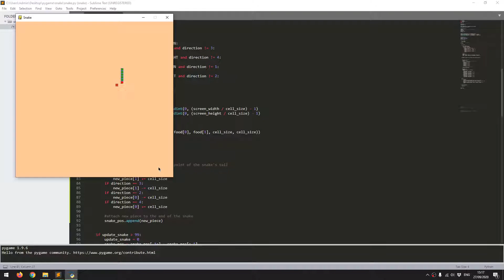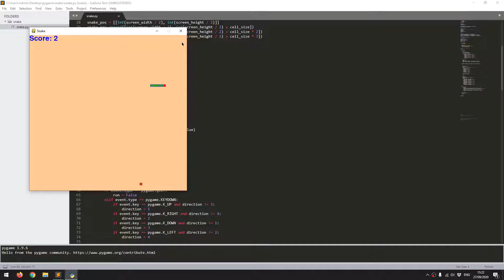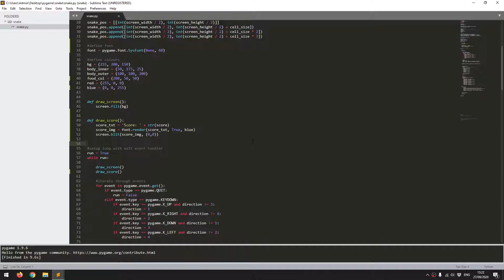Lập trình cơ bản | Pygame cơ bản cho người mới bắt đầu trong Python | Game rắn săn mồi | Phần 2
**Code trong video:

Các bạn có thể mở Sub trong phần phụ đề nhé!
Video giới thiệu về thiết lập ban đầu và tạo khung cơ bản cho trò chơi.

Những video code game cho các bạn tự học tại nhà.